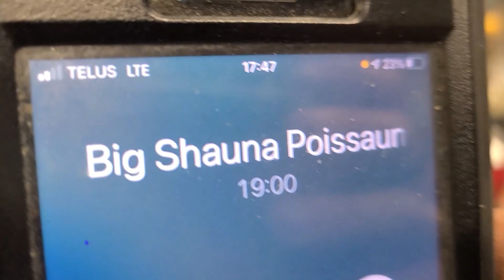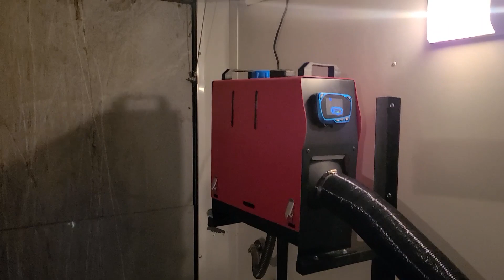RIGGIN' UP #2 | Sled Trailer gets HEAT!!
The enclosed sled trailer is  coming together. The heater has been installed on the snowmobile hauler, and with a little bit more welding, and wiring we will have a trailer READY to go hit the big hills of Revelstoke!

Send mail to:
Syxxes
Box 2108
Didsbury, Alberta T0M 0W0
Canada